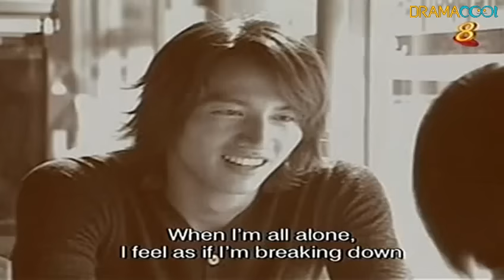Meteor Garden 2001 Episode 25 [ENGLISH SUB]